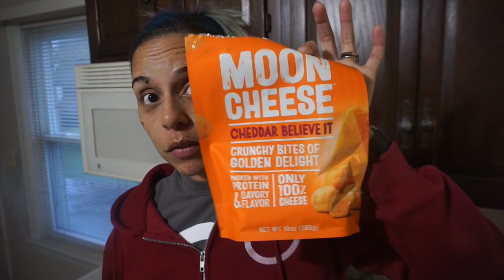Keto Full Day of Eating EVERYTHING | Going off the Rails | Tips for Cravings